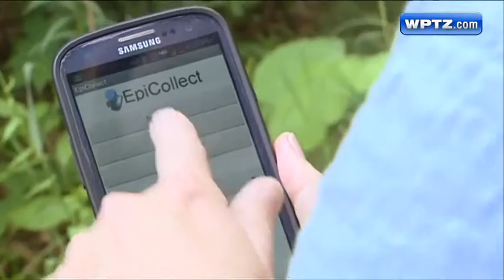Public asked to report giant silkmoths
Dr. Janet Mihuc from Paul Smith's College is looking to engage the public in a new citizen science project to collect sightings of giant silkmoths in northern New York.